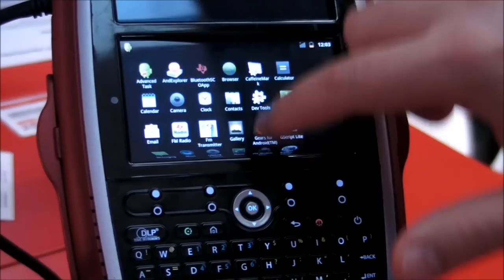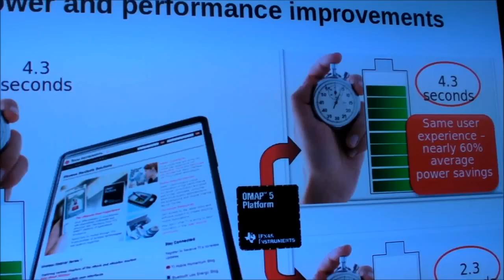TI OMAP 4 Two Operating Systems at Once